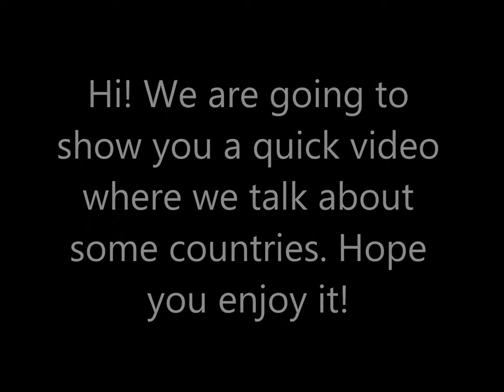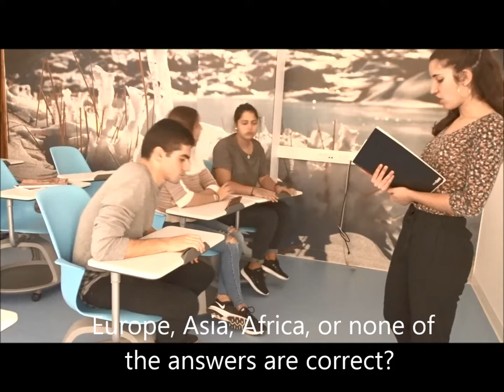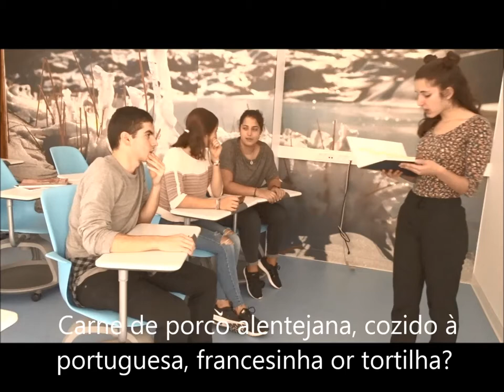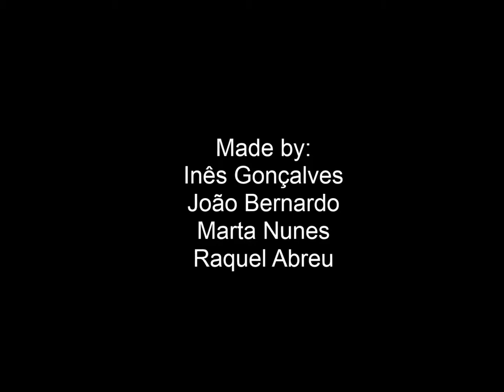Portugal - What do you know about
A special quiz about the countries!